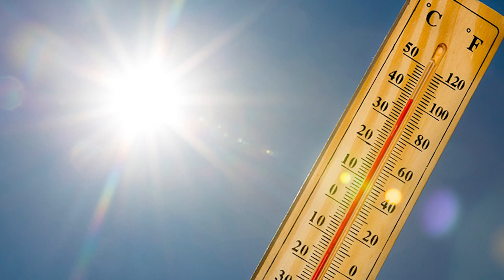Living in South Jersey: 15 Insider Tips You Can't Miss!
Are you wondering what it is like to live in South Jersey, NJ? Well, this is the channel you need! We absolutely love this part of New Jersey and our #1 goal is to showcase every inch of Burlington County through Gloucester County through our videos so you have a complete understanding of the best area that fits your lifestyle!

We work with clients from all over the world that are relocating here and we ABSOLUTELY LOVE IT!

New Jersey Agents
Kathleen 'Kat' Quarterman  1328587
Alvail Halliday 2297374
Carol Roberts  1223992
Kiran Walker  2296825

Pennsylvania Agents
Kathleen 'Kat' Quarterman AB068901

Compass New Jersey, LLC
Compass Pennsylvania, LLC

Kathleen 'Kat' Quarterman, Team Leader
Broker-Sales Associate in NJ & PA